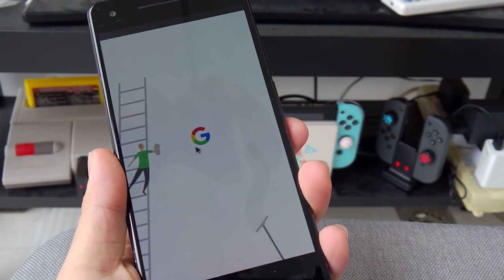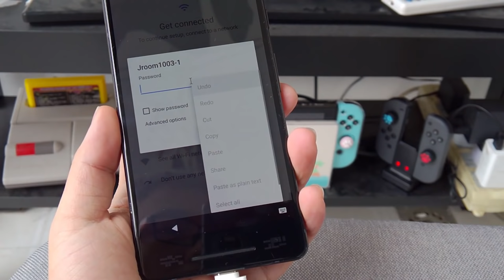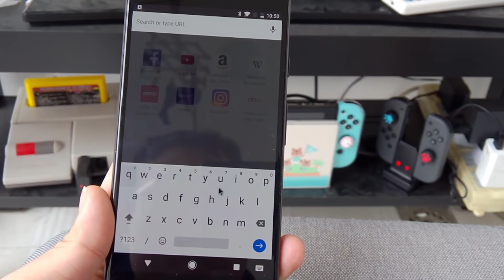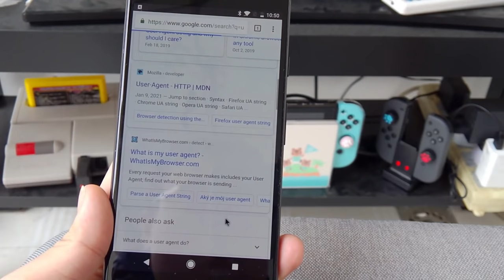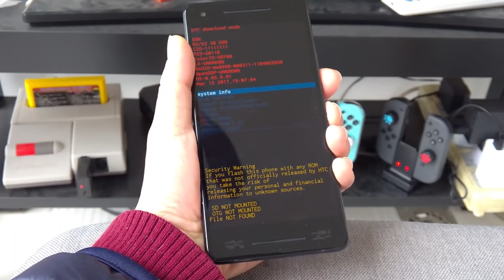[Exclusive] Muskie, the unreleased HTC Pixel 2 XL prototype unit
Please read our video usage rules before you use this video